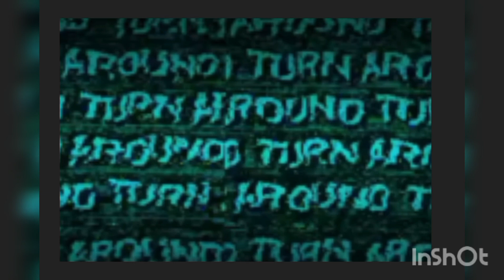doors roblox Dc2:)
doors model by fixter fixty DC 2 modelos de fixter fixty DC 2